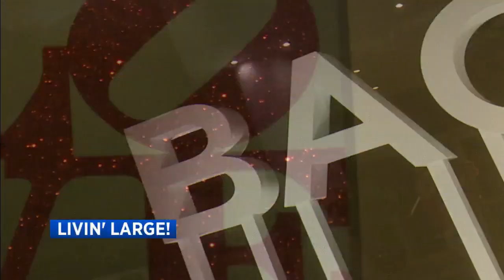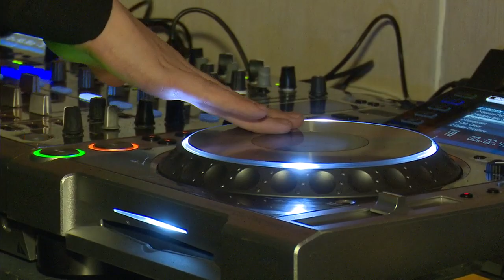Bagatelle Miami brings high-end French dining to Collins Avenue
Bagatelle brings the glam of the French Riviera to Miami Beach, serving up pricey favorites like truffles.